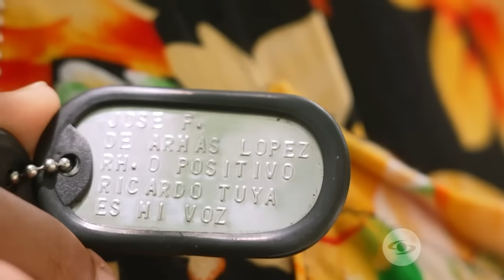José Francisco de Armas canta 'Mi hermano y yo' - Audiciones a ciegas | La Voz Kids Colombia 2024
Más allá de su interpretación, algo de lo que más llama la atención de los entrenadores de La Voz Kids es el sentimiento que tiene al hablar sobre su hermano, a quien invitan al Diamante.

José Francisco de Armas López canta 'Mi hermano y yo'  de Emiliano Zuleta.